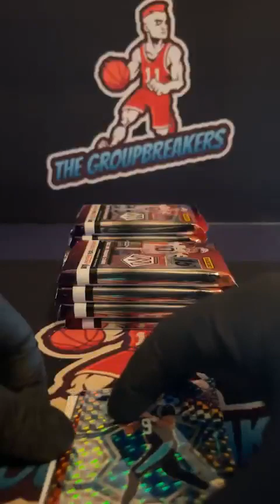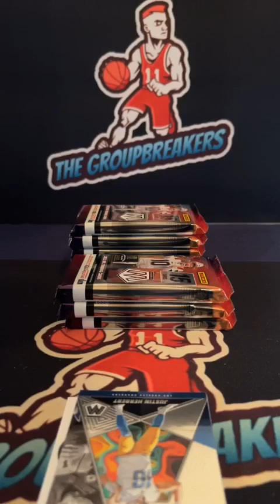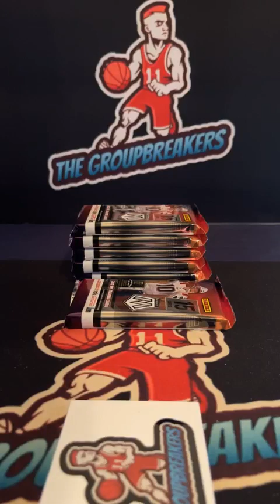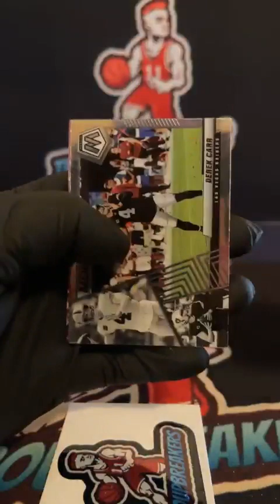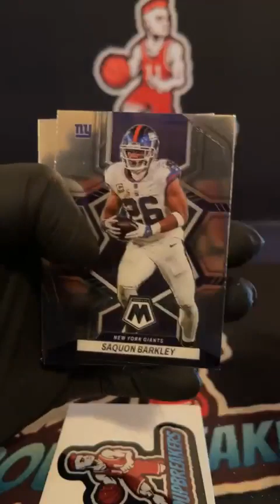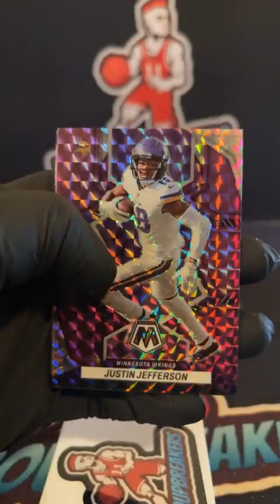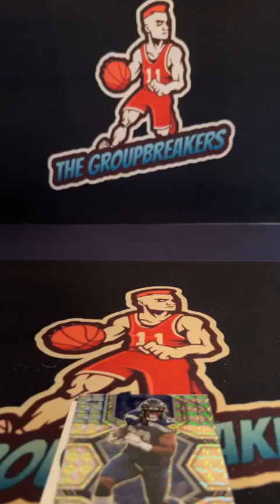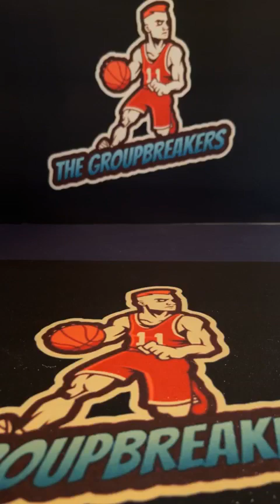BREAK #1566 - 2022 Mosaic Football Hobby Box PYT Break #1566 - January 6th